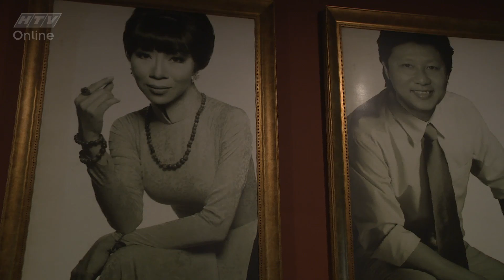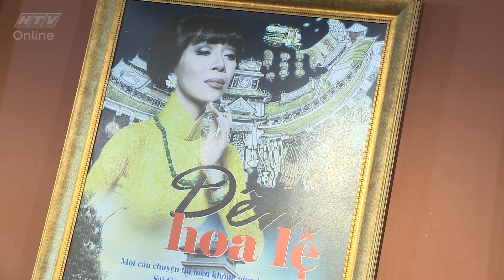Nghệ sĩ và sàn diễn | Nhà thiết kế Sĩ Hoàng | HTV